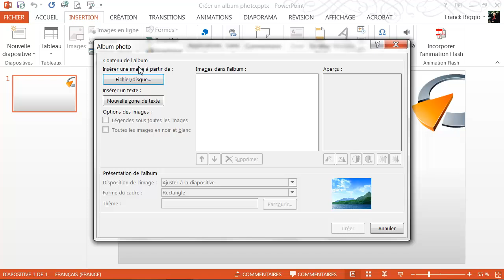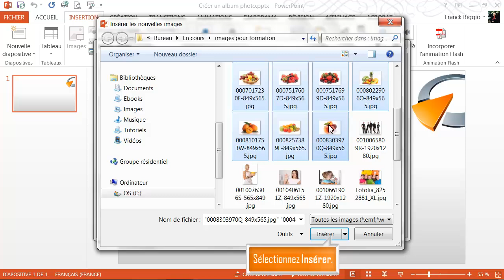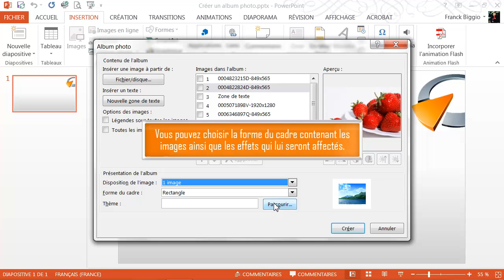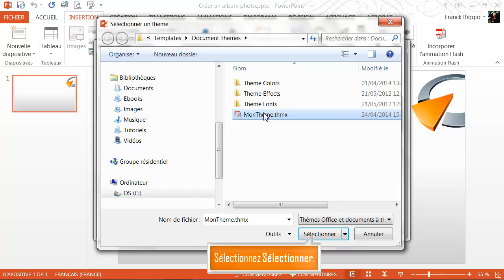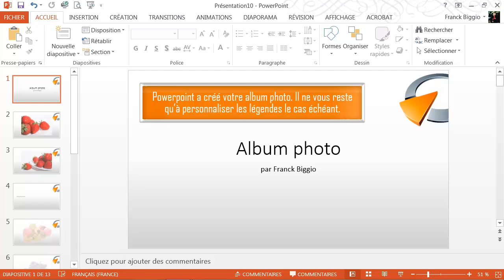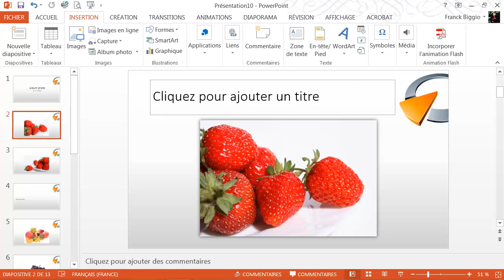Créer un album photo - Formation Powerpoint Marseille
Tutoriel vidéo sur la fonctionnalité de Powerpoint : Créer un album photo, issu de la formation Powerpoint de Optivalys Formations à Marseille.